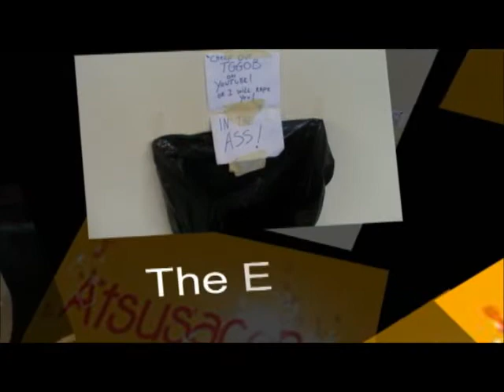Atsusacon 2011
Yet another small first time convention in Antwerp.
They seem to be sprouting up like mushrooms these days.
Though this one had a little special extra.
The cosplay contests were hosted by our very own cosplay guru, the doc!